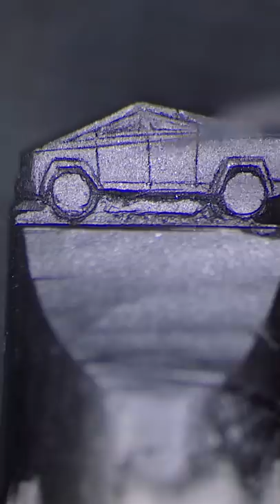Best TikTok video about carving pencils DIY CRAFTS (Part 1)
The video about pencil carving for beginners,
pencil micro art or pencil lead micro-sculpture,
tutorial how to do pencil carving,
about pencil carving tools for pencil art and etc.

More TikTok video about carved pencil  DIY and Pencil CRAFTS and Pencil Art (Part 2)

MATERIAL:
The sculpture was carved from a jumbo pencil (the rod diameter 5 mm) and regular pencil #2 (the rod diameter 2 mm)

TOOLS:
- Craft knife and blades n11
- Camera SONY a7mIII + macro lens
-  a Binocular stereo microscope (no name made in China)
- Soft:  Photoshop, Final Cut Pro X

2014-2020